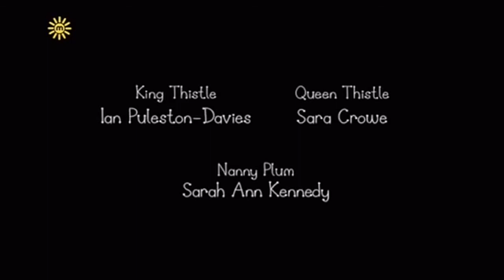ben and holly's little kingdom - Thistles Birthday